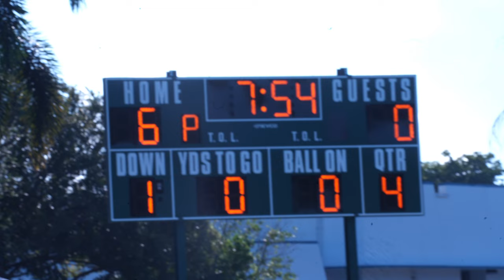Game 5:🎤Show Boyz🎤VS ⚡️HallandaleChargers⚡️ 👀🔥(close game 👀)